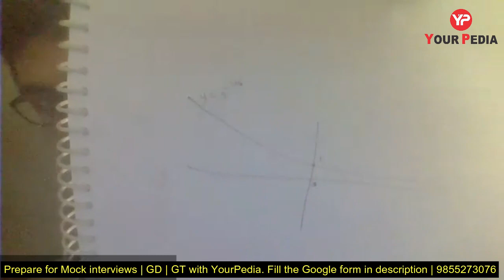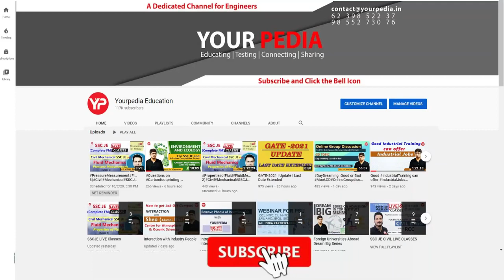IISc Bangalore Mock Interview | CDS | Mathematics Interview Questions | Interview Guidance